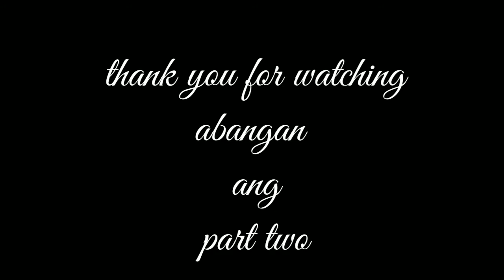Viral : isang babaeng chinese ang nagwala sa makati at nanakit ng enforcer at nakabike.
Tropang RCJ